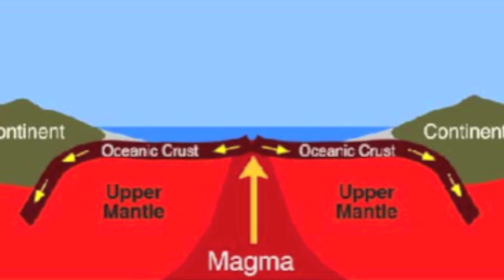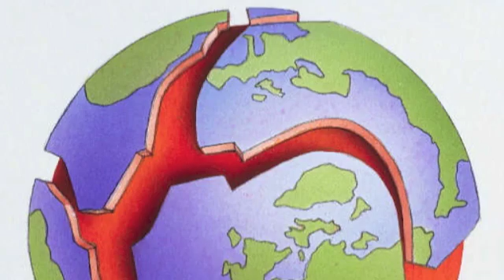Alfred Wegener and the Continental Drift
Alfred Wegener, a scientist from Germany's theory was the continental drift. Initially, it was rejected. Thirty years, later, Harry Hess provided the proof needed to complete Wegener's theory and became one of the inventors of plate tectonics, a study of Earth.